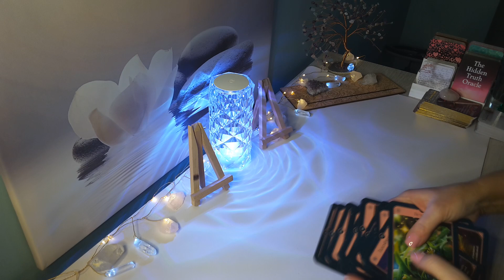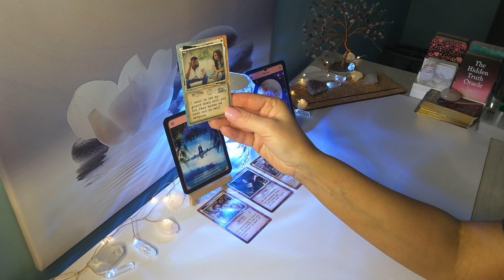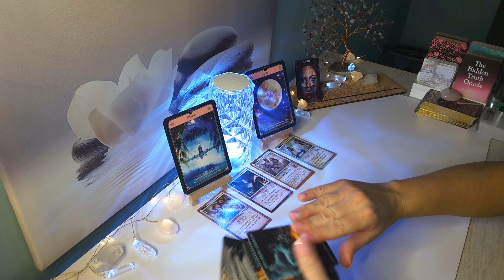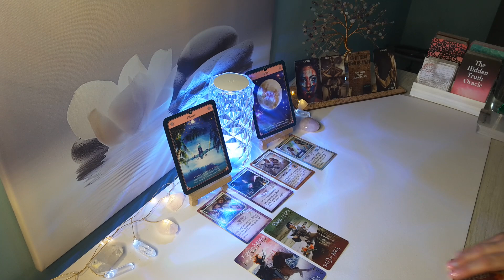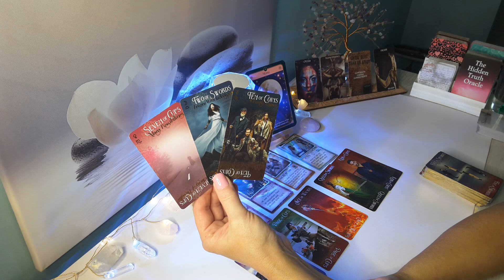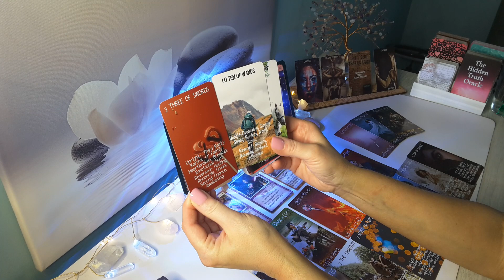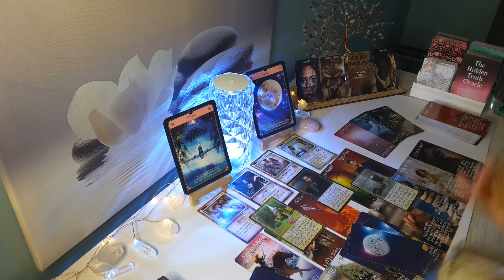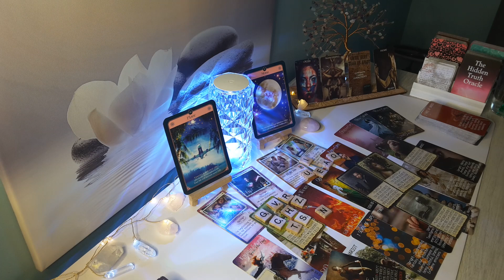♑CAPRICORN❤Feeling the pressure to step it up; U are the real deal for them! Soulmate Situation..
Hi, this is Sam, and here Is your Mercury in Retrograde, April 2023 Reading! Capricorn Sun, Moon, Rising and Venus signs.